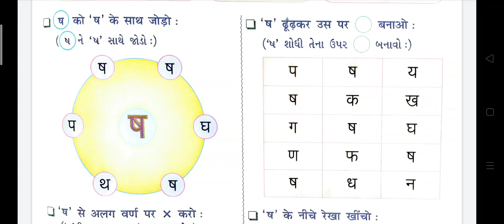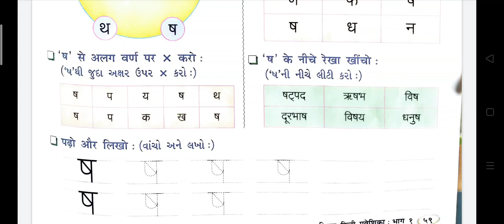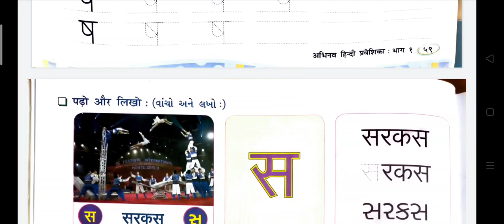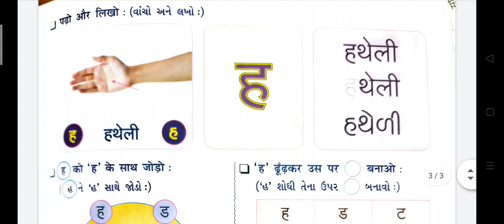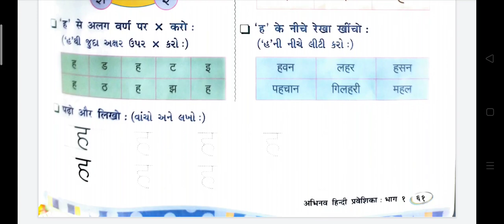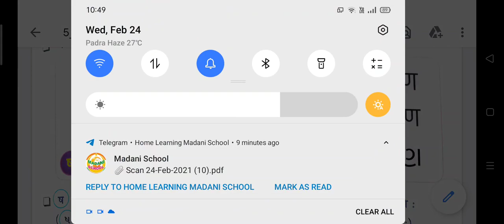25/02/2021, ધોરણ-1, હિન્દી